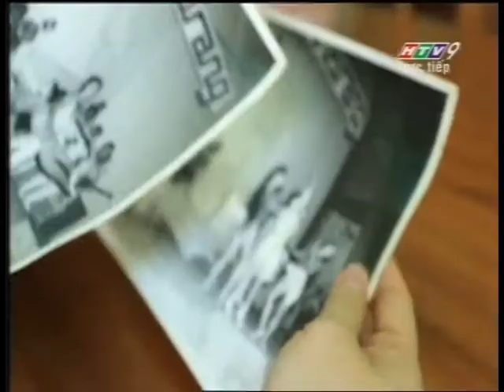THMX 2014 - Đêm chung kết 3 - Khát khao môi hồng - Trần Lê Mai Trâm - MS:08